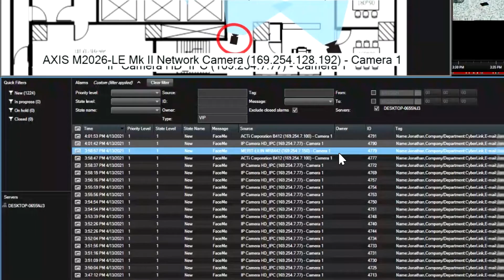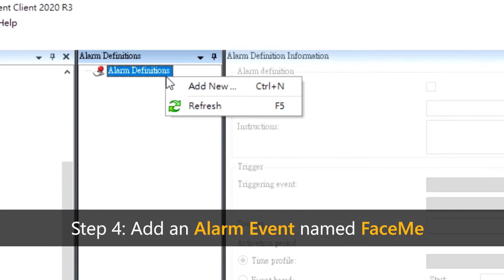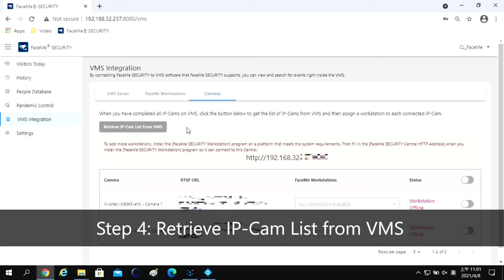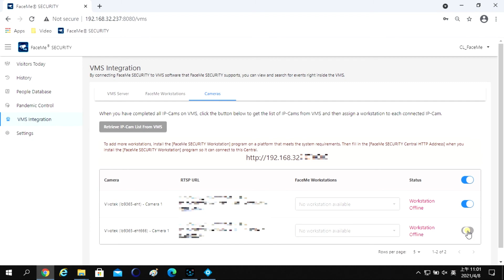Cyberlink FaceMe integration Milestone Intro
This video is about the Cyberlink FaceMe face recognition integration into XProtect.